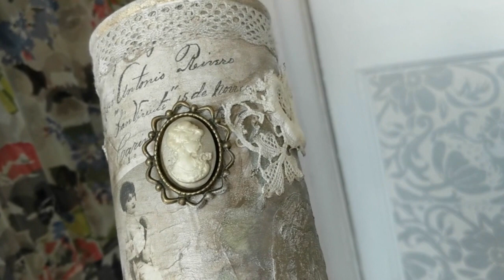С началом осени! Мой прекрасный сад. Это зеркало отражало четыре поколения прекрасных женщин.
С первым Днем лета! Мой прекрасный сад летом 2020. Воспоминания о прошедшем лете.